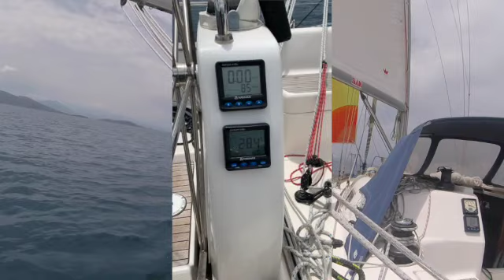SV MOON - Sailing Solo - SV MOON🌙 Dagje Solo zeilen Pagasitische Golf - Greece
Het is een beetje bewolkt maar prima weer om erop uit te gaan. Willem dacht, het waait...⛵️⛵️ dat wordt zeilen!!! zo gezegd zo gedaan! Een dagje Solo zeilen met de "Moon" - Dufour 34 Performance. Halfweg hijst Willem de genaker en geniet van de boot, de wind, de omgeving en het water. Willem jr. en ik doen gezellig een terrasmiddag met natuurlijk uitzicht op zee! en we zien helemaal in de verte de Moon😁

Deze Vlog gaat Willem een dagje Solo zeilen ⛵️ en doen Willem jr. en ik een middag terras😁

SV MOON - If you like the video’s - Join us - Life on the boat.

Wij zijn Willem, Willem en Simone. Wij verkochten ons huis in Nederland en leven op onze zeilboot MOON🌙 Dufour 34 Performance.